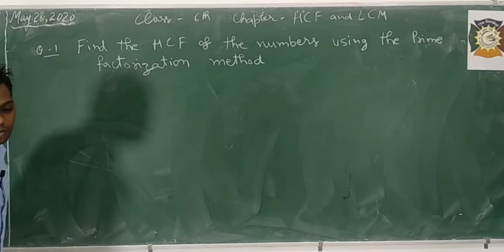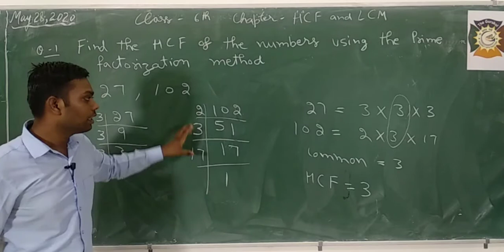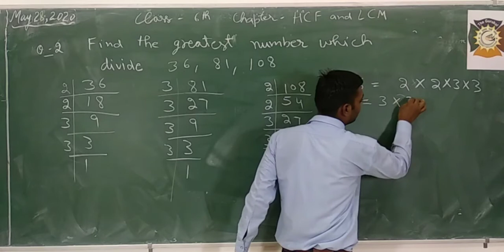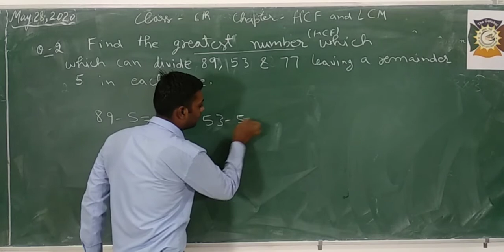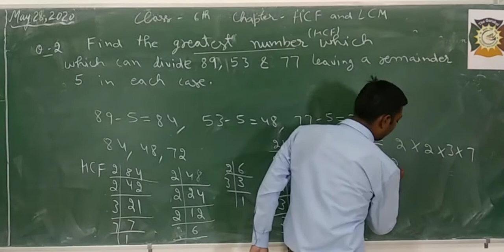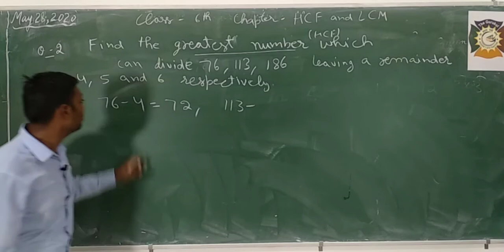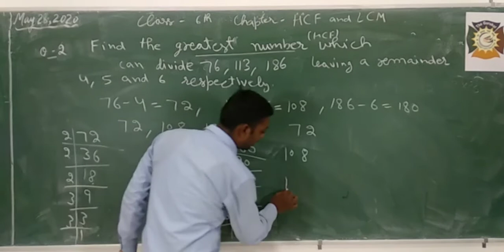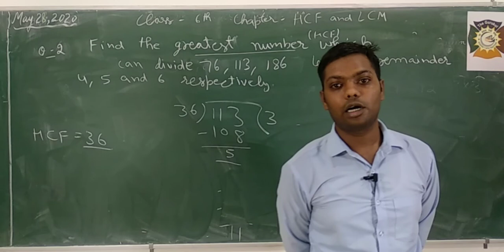CLASS 6 MATHS HCF & LCM CH 3RD PART 5